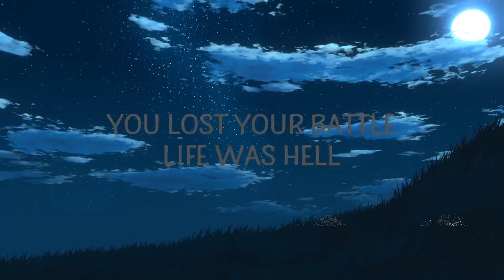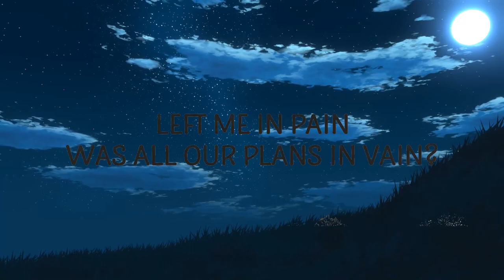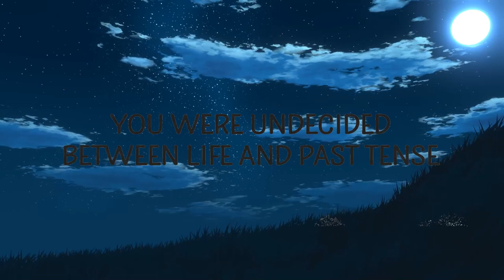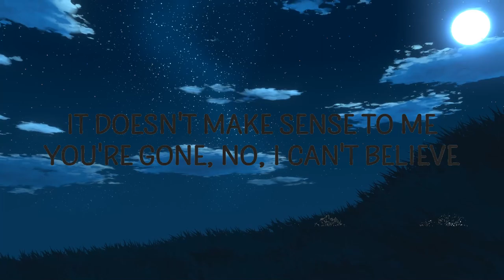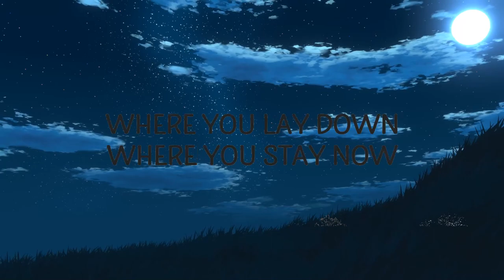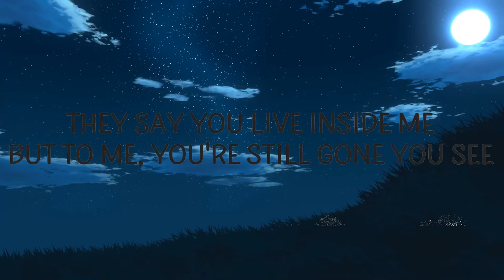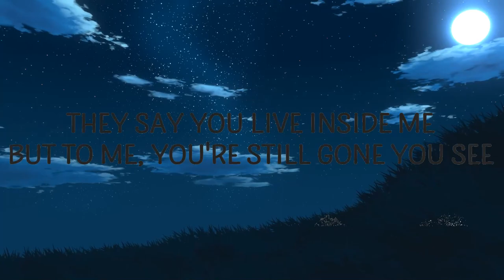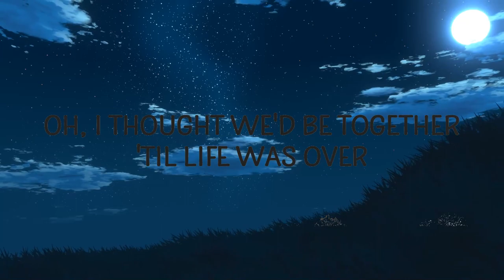Cleffy - Meet You At The Graveyard | TLN Music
Cleffy - Meet You At The Graveyard

"Meet You At The Graveyard" is out now.

(Lyrics):
[Chorus]
I will meet you at the graveyard
Where you lay down
Where you stay now
Faced up, cold heart, no longer by my side now
Wish we were together now
I don't know when I will see you

[Verse 1]
You were undecided
Between life and past tense
You lost your battle, life was hell
But I was always here, how can't you tell?
Oh, I thought we'd be together 'til life was over
But you left too soon, now I'm no longer sober

[Pre-Chorus]
My rock, my friend, we always said, we'd live this life, until we made it to the end
So why aren't you right here, right next to me? You took your life, like fuck, you left me bleeding

[Verse 2]
It doesn't make sense to me
You're gone, no, I can't believe
They say you live inside me, but to me, you're still gone you see
meet you at the graveyard,cleffy,meet you at the graveyard lyrics,
meet you at the graveyard cleffy,meet you at the graveyard cleffy lyrics,
meet you at the graveyard tiktok,cleffy meet you at the graveyard,
i will meet you at the graveyard where you lay down,
This can't be real life, you were only like twenty-three
I'm asking questions to my God like, "Will we ever meet again?"
Left me in pain
Was all our plans in vain?
Our memories to make
I can see them slowly fading
You basically erased me
So how do you expect me to ever be happy

Lyric video for Meet You At The Graveyard by Cleffy on Cakes & Eclairs lyrics channel.